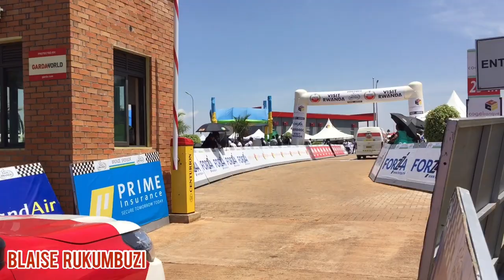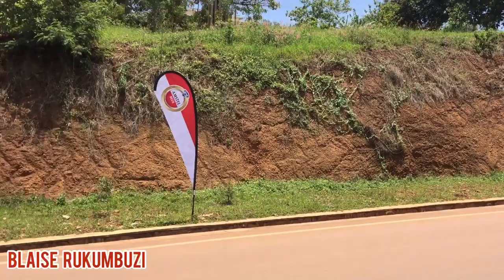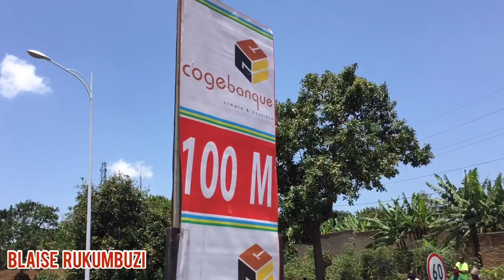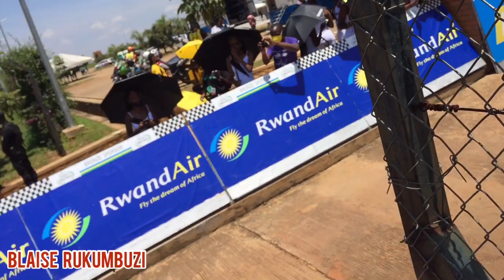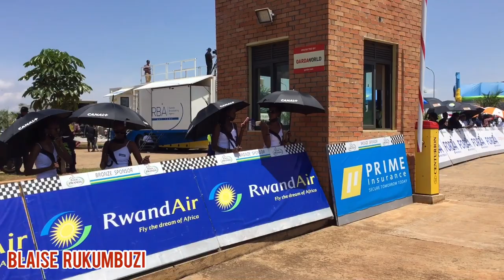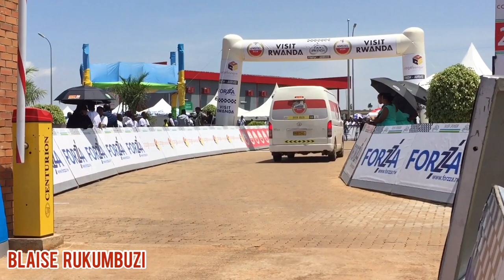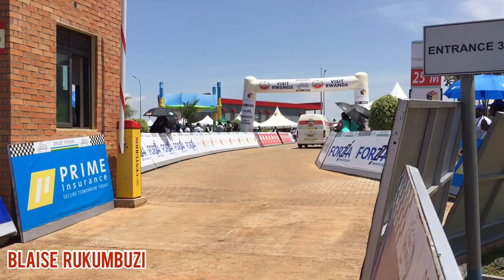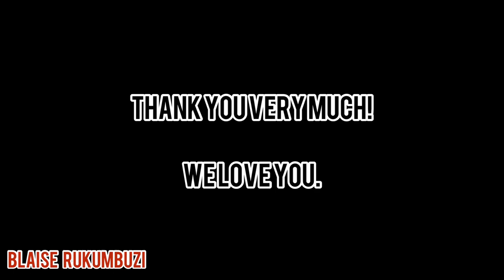Tour du Rwanda, Thousands Of People Were There To Have a Look In Kigali At Canal Olympia